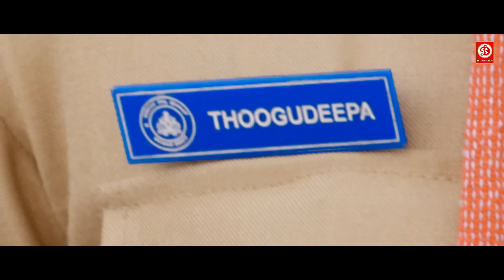देखिये कैसे गुंडों ने हीरोइन को किडनैप कर के उसके साथ किया जबरदस्ती गलत काम ,बेस्ट रोमेंटिक सीन्स